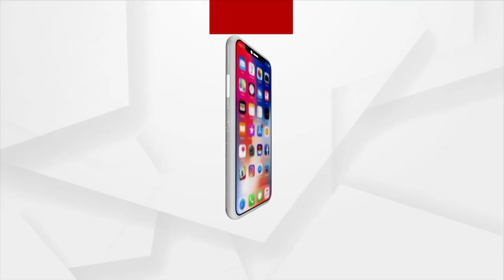ସରକାରର ମୁଖ୍ୟ ହେବେ ତାଲିବାନ ହେଡ୍ ହୈବତୁଲ୍ଲା ଅଖୁନ୍ଦଜାଦା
ଆଜି ଆଫଗାନିସ୍ତାନରେ ସରକାର ଗଠନ ନେଇ ଘୋଷଣା କରିପାରେ ତାଲିବାନ । ତାଲିବାନ ହେଡ୍ ହୈବତୁଲ୍ଲା ଅଖୁନ୍ଦଜାଦା ହେବେ ନୂତନ ଆଫଗାନିସ୍ତାନ ସରକାରର ମୁଖ୍ୟ ।